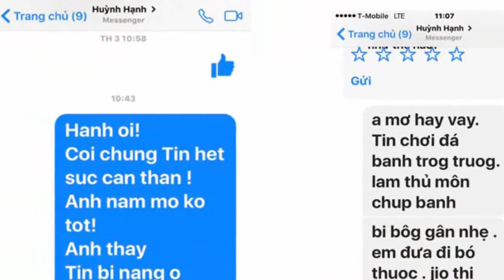Sự thật đằng sau về người phụ nữ trở thành triệu Phú Cam Canh nhờ 2ha đất